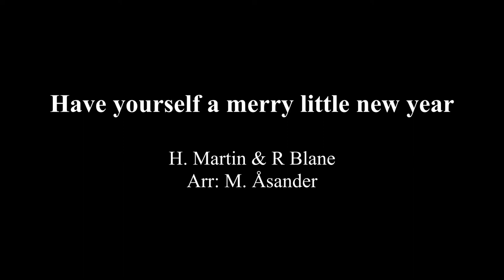Nyårshälsning från Mikael och Martin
av Hugh Martin och Ralph Blane

Mikael Rudolfsson - Trombone
Martin Åsander - Flygelhorn

Arr: Martin Åsander